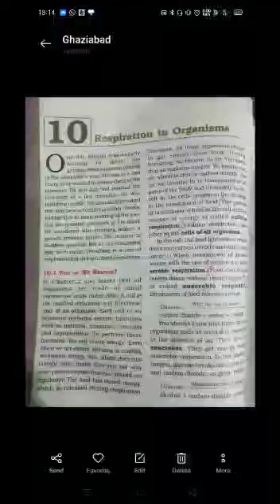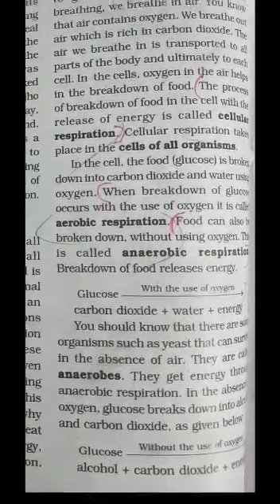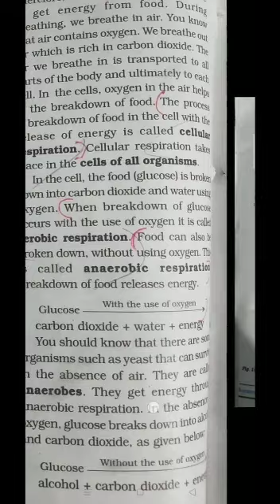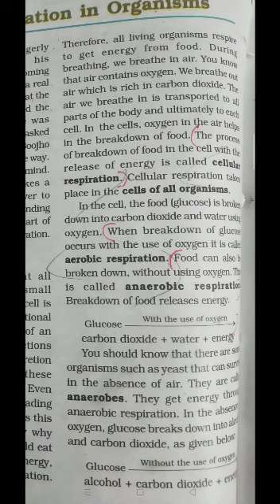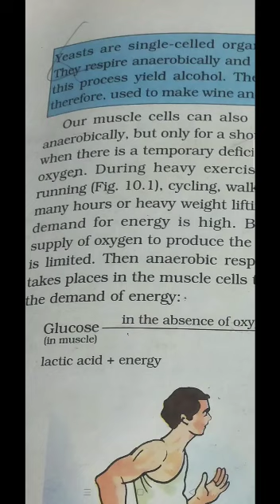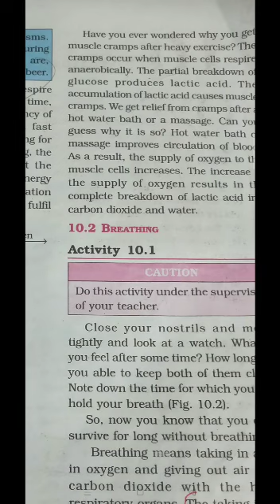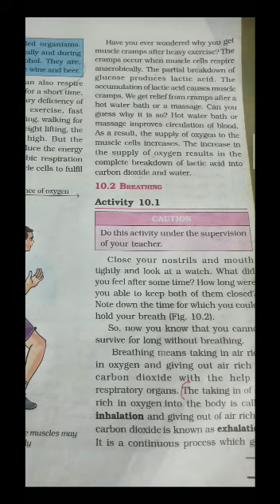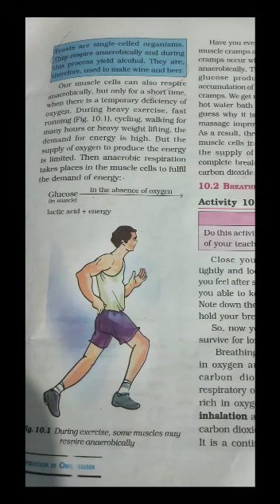class 7 Science Ch 10 part 1